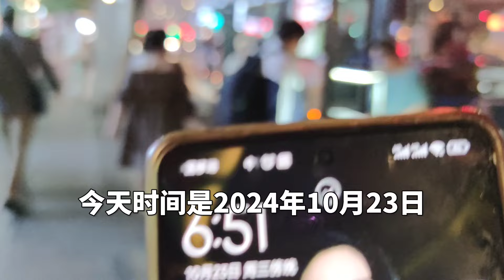实拍广州外国人聚集地，世界各地的人都有，仿佛去到了国外！